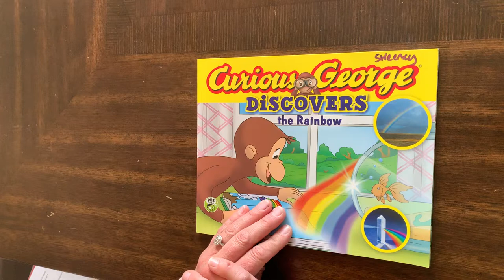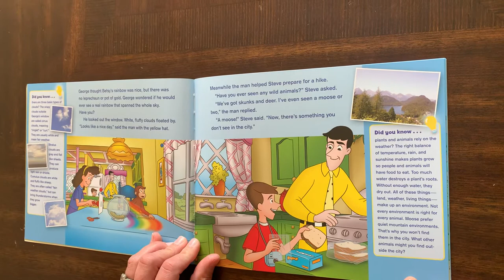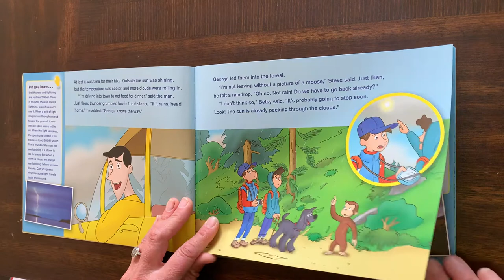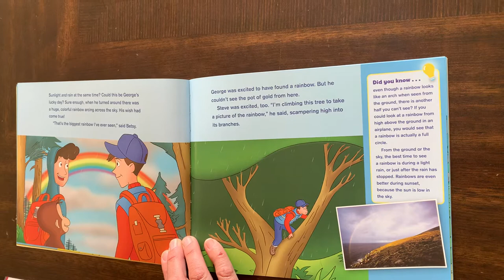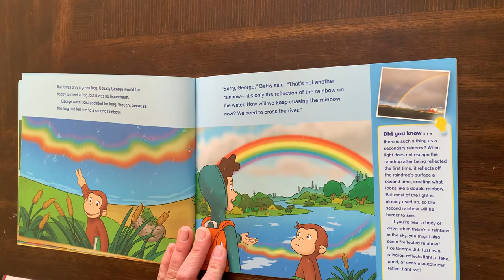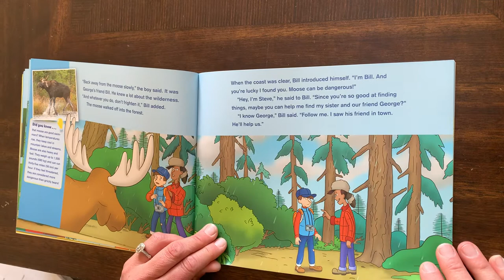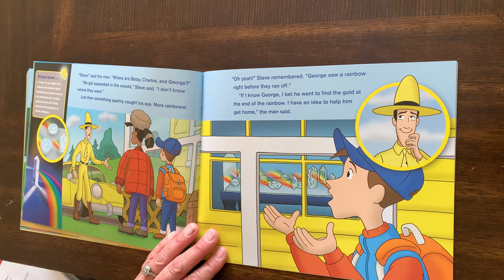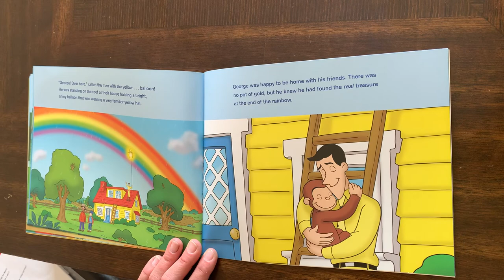Curious George Discovers the Rainbow - Tues, March 9